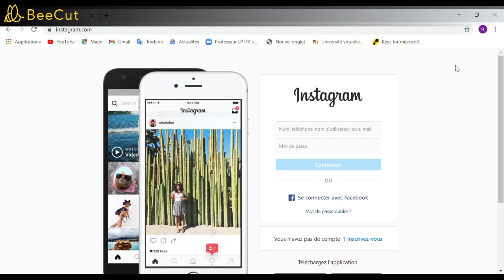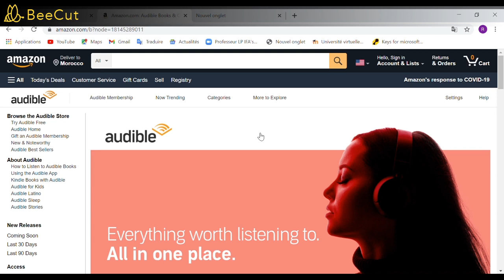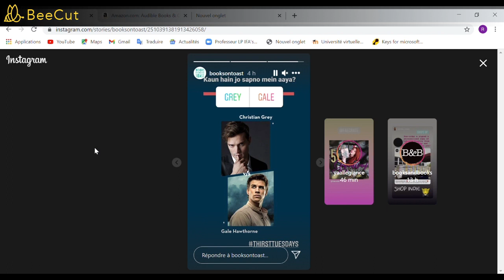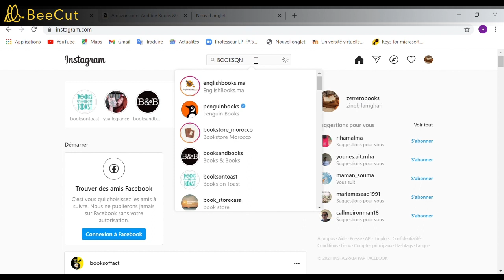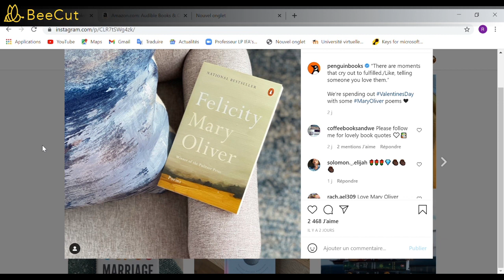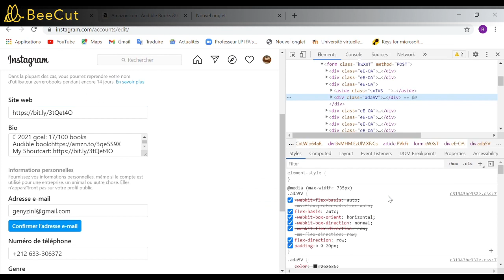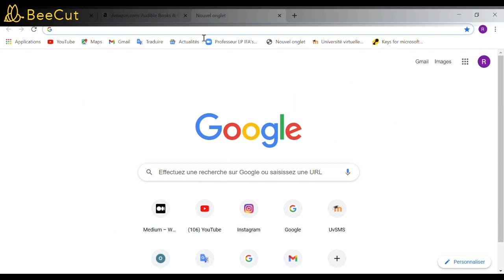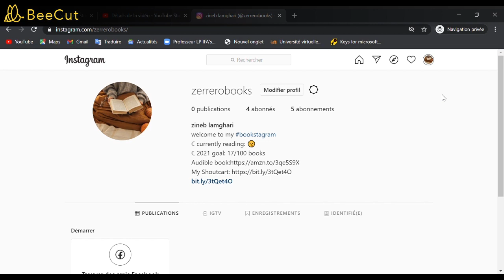تقنية رقم 3 : ترويج روابط الافلييت بالانستغرام 2022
يقوم الأفلييت (المسوق بالعمولة) بالترويج والتسويق لرابط وحيد وفريد (link) منسوب إلى كل منتَج يسوق
له، أي لو كان الافلييت مسؤولاً عن بيع عدة منتجات، سيحصل على رابط فريد لكل منتَج من هذه المنتجات.
تعرف على بداية الطريق في مشوار الربح و بيع منتجات الآخرين مقابل عمولة: 8 نصائح بالتفصيل